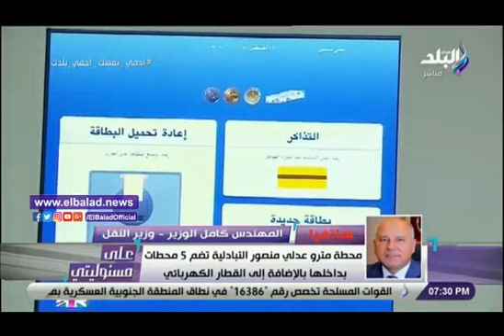زيادة 2 جنيه.. وزير النقل يعلن أسعار تذاكر مترو الأنفاق الجديدة